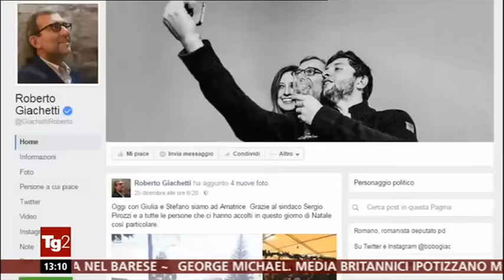Luigi Di Maio a Tg2 su AMATRICE